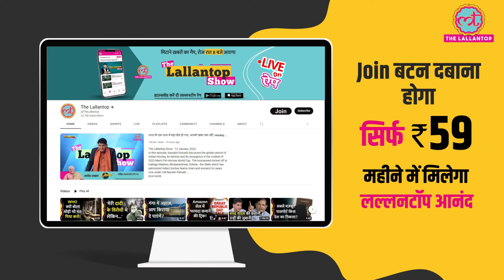Aamir Khan इस साल Sitaare Zameen Par के अलावा इन दो स्पेशल फिल्मों में नज़र आ सकते हैं | Sunny Deol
After Laal Singh Chaddha, Aamir Khan is gearing up for his return to the big screen with the upcoming film Sitaare Zameen Par. The actor is set to play the lead role in the project, slated for a Christmas release this year. In a recent interaction, Aamir shared some insights into the upcoming film.